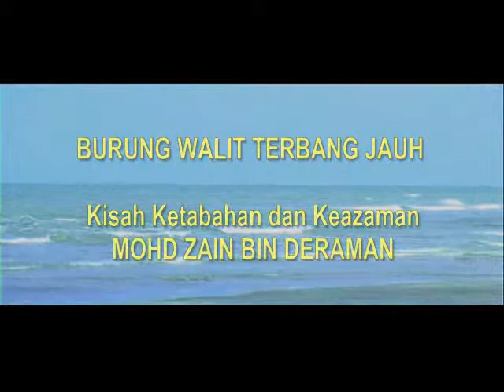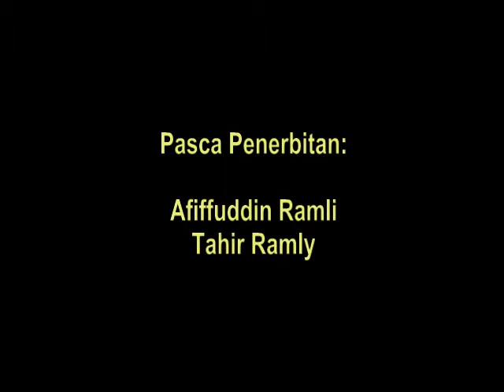Kisah Hidup Ku Ep 3 - Mohd Zain Deraman